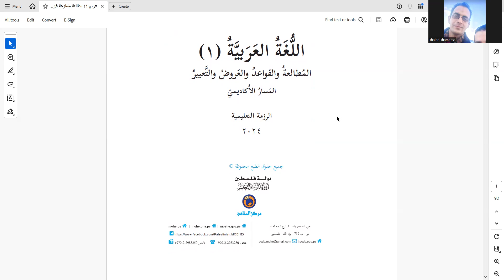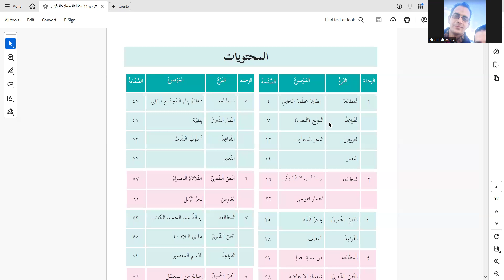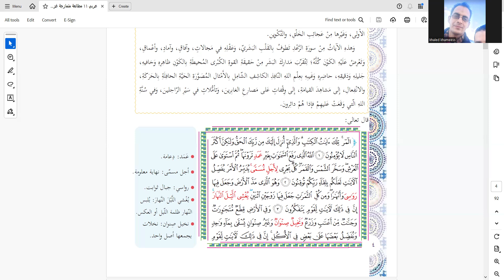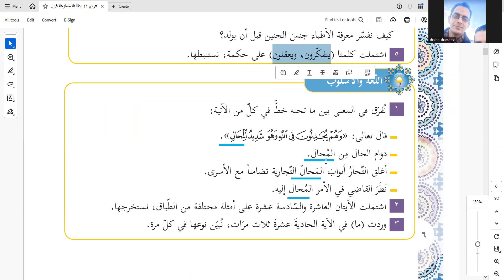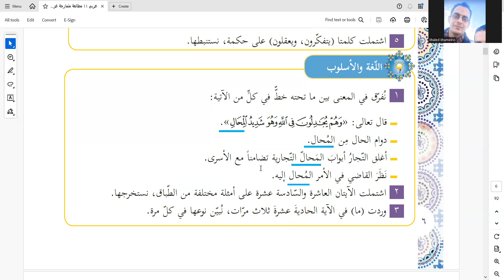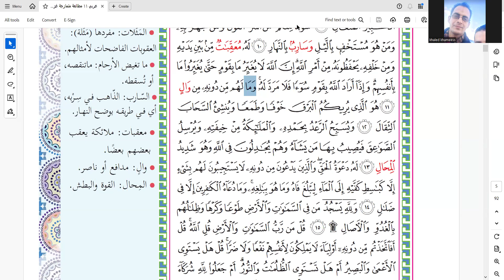صف 11-لغة عربية- الدرس الاول -مطالعة ونصوص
الصف الحادي عشر لغة عربية الكتاب الأول الوحدة الأولى الدرس الأول مطالعة ونصوص